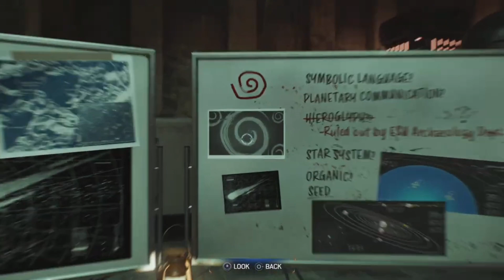Spidey vs The Lizard Marvel’s Spider-Man 2 Gameplay No Commentary Part 24 (PS5)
Marvel's Spider-Man 2 is an action-adventure game developed by Insomniac Games and published by Sony Interactive Entertainment. It is based on the Marvel Comics character Spider-Man, and features a narrative inspired by its long-running comic book mythology which is also derived from various adaptations in other media. It is the third entry in the Marvel's Spider-Man series, acting as a sequel to Marvel's Spider-Man (2018) and a follow-up to Marvel's Spider-Man: Miles Morales (2020).